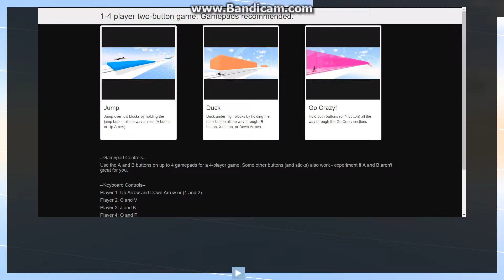Audiosurf 2 Stan Bush- The Touch (Audiosprint gameplay)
Trying out Audiosprint on Audiosurf 2 featuring Stan Bush's "Touch"